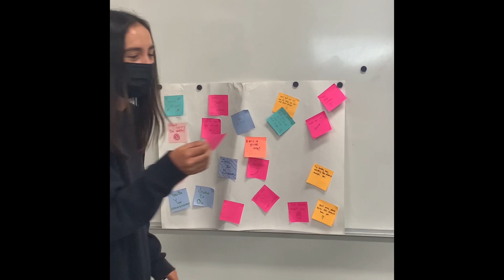TNN for 12-1-21